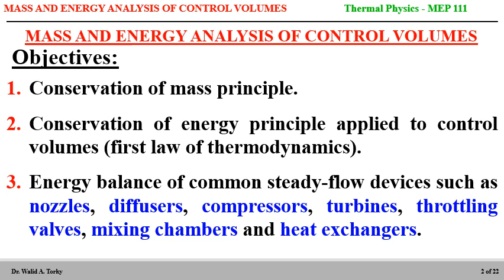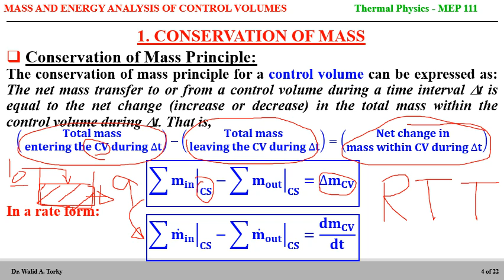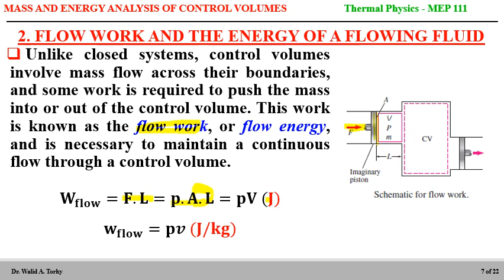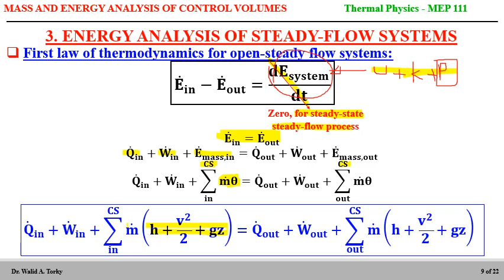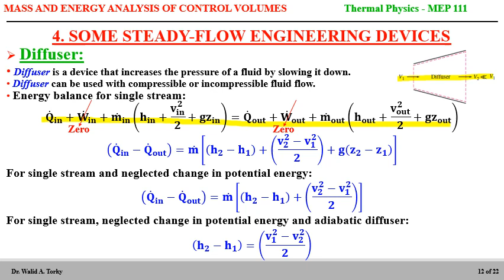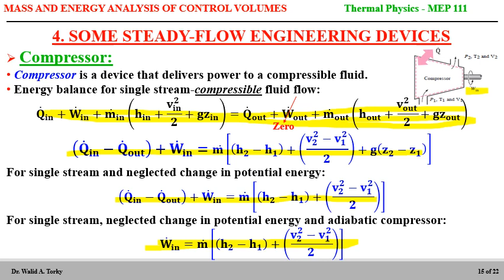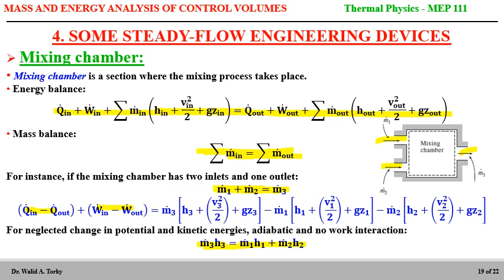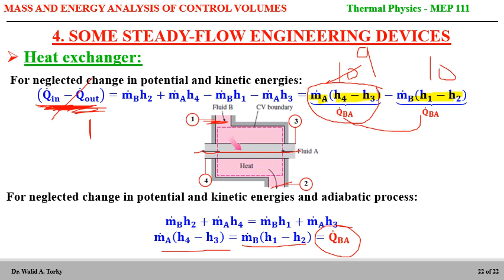Lecture 9: Energy analysis of control volume